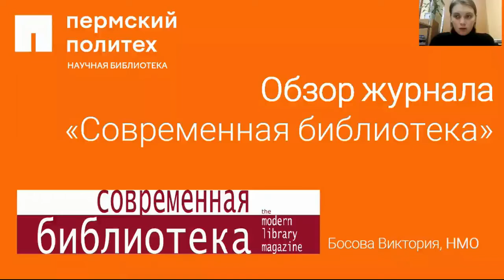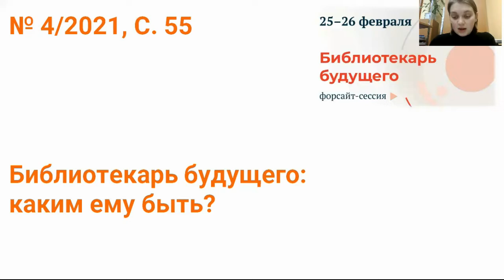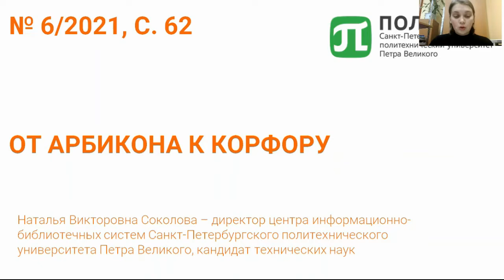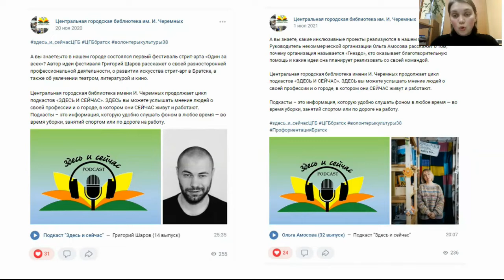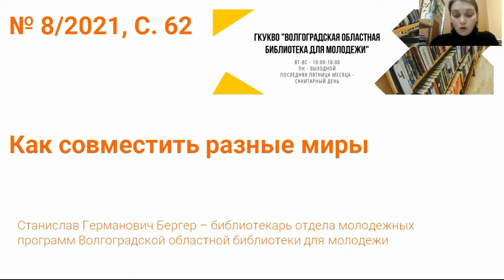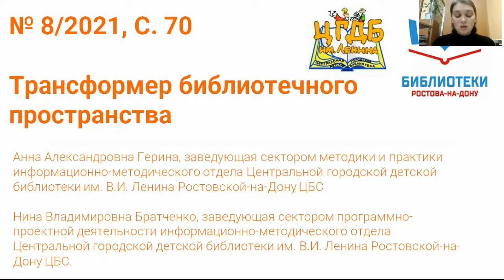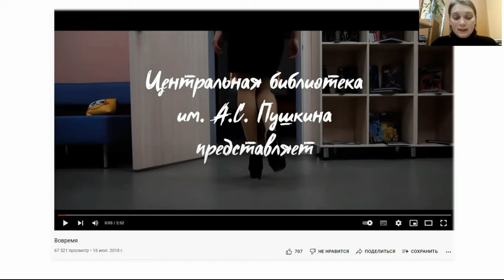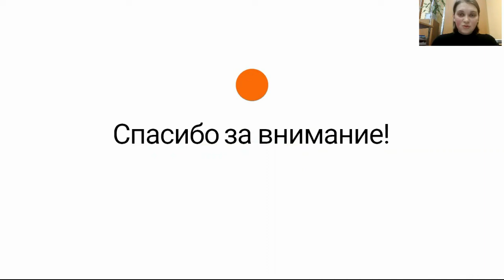Обзор журнала "Современная библиотека" 2 полугодие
Обзор журнала "Современная библиотека" 2 полугодие проводит Виктория Викторовна Босова.